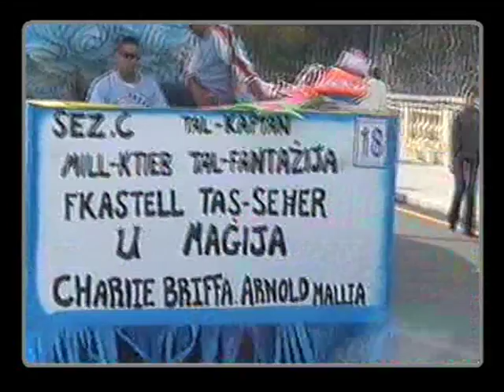Karnival ta' Malta 2006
By Charles Mizzi, Kirkop - Birkirkara